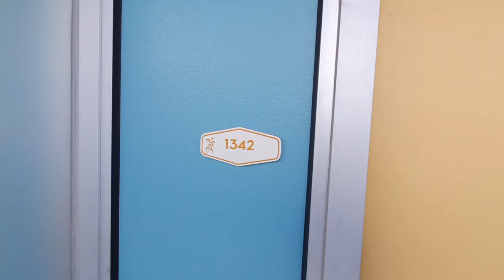Cabana Bay fun Orlando October 2022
Join us we clip together the fun we had over 3 nights at this fantastic value on site Universal Orlando Resort